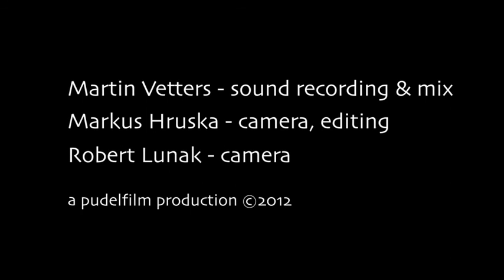The little band from Gingerland: "Fairy Story" live @ Porgy&Bess 2012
Fairy Story (music by ángela tröndle, words by stevie smith)

Ángela Tröndle - vocals, kaoss-pad
Sophie Abraham - cello, vocals
Philipp Kopmajer - shruti-box

live @ Porgy&Bess Vienna in April 2012

video by pudelfilm